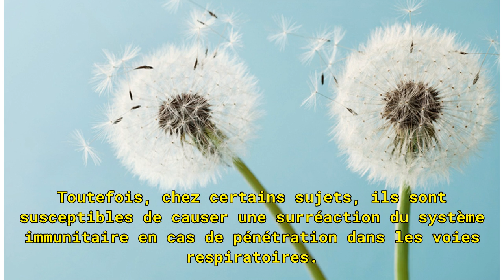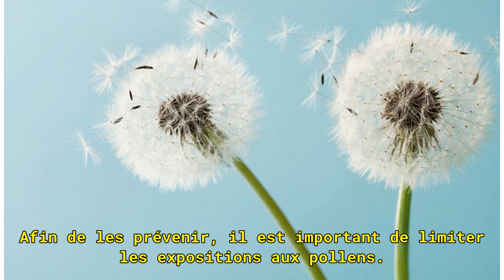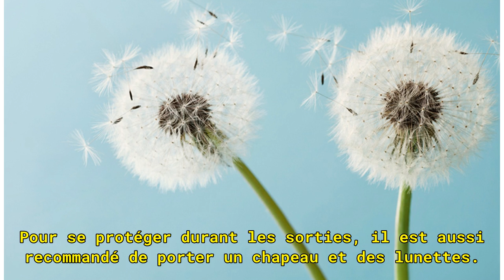Allergies aux pollens : se prot�ger!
Le pollen est responsable de certaines allergies Les allergies aux pollens affectent environ 20% de la population en France. Du printemps à l’automne, elles se manifestent essentiellement par le nez bouché et les yeux qui démangent. Les allergies aux pollens sont à prendre au sérieux. Pour cause, un...